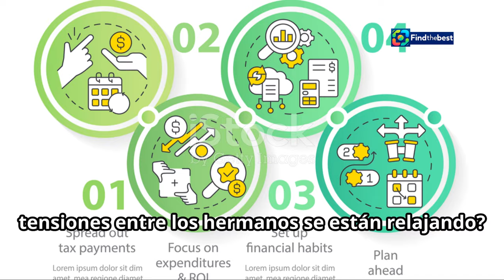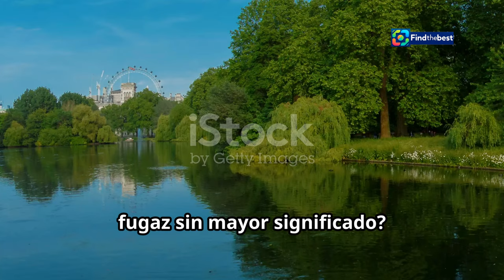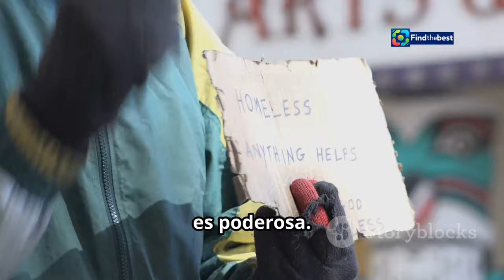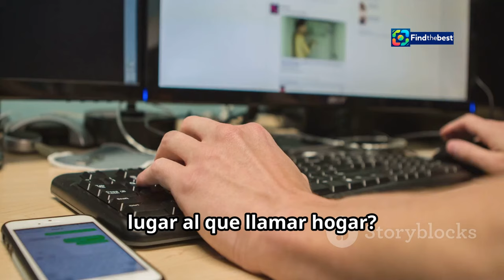¡Nunca antes contado! Los indispensables de Rauw Alejandro en sus giras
OUTLINE:
00:00:00 William's New Documentary
00:01:11 The Story So Far
00:02:02 Breaking the Silence?
00:03:00 A Guiding Light
00:03:44 A Family Divided?
00:04:35 William's Fight Against Homelessness
00:05:28 Hope for the Future
00:06:09 Empathy and Understanding
00:06:55 A Family's Journey
00:07:44 Joining the Conversation
00:08:23 Diana's Influence on William

**Category:**
Entertainment

¡Bienvenidos a nuestro canal! 🎉 En este video, te traemos una reveladora entrevista con el talentoso Rauw Alejandro en *El Hormiguero* 🎤. ¡Nunca antes contado! Descubre los **indispensables** que lleva consigo cuando se va de gira por Europa 🌍. Rauw nos comparte sus secretos y todo lo que necesita para estar cómodo lejos de casa.

¿Sabías que Rauw asegura que si necesita volver a casa, lo hace sin problema? 🏠 No te pierdas este contenido exclusivo donde también hablamos de su increíble carrera en la música urbana y sus próximos proyectos. 🎶

👉 ¡Revive la entrevista completa y déjanos tus comentarios! 💬

**Descripción en inglés:**
🎉 In this video, we bring you a revealing interview with the talented Rauw Alejandro on *El Hormiguero* 🎤. Never-before-told! Discover the **essentials** he takes with him when he goes on tour around Europe 🌍. Rauw shares his secrets and everything he needs to stay comfortable away from home.

Did you know Rauw says if he needs to return home, he does so without any problem? 🏠 Don't miss this exclusive content where we also talk about his incredible career in urban music and his upcoming projects. 🎶